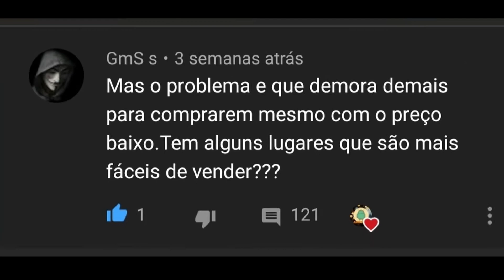MUITO OBRIGADO! 🙂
Participe do nosso discord Fala pessoal bem vindos ao canal ANDROIDOS, hoje não iremos fazer game play pois precisamos falar diretamente com vocês, este vídeo foi feito para tentar passar a vocês este sentimento de gratidão que estamos tendo e tudo por causa de vocês, então espero que gostem deste vídeo e que tenhamos conseguido transmitir nossos agradecimentos dada melhor forma á vocês. Muito obrigado, até mais!